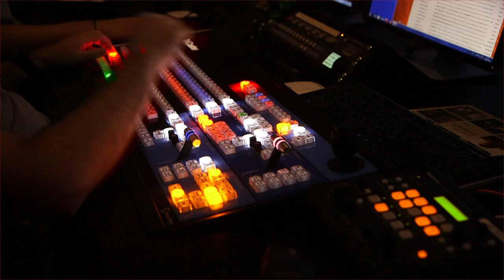L'Édition du Soir | 18h30 - Jeudi 28 Janvier